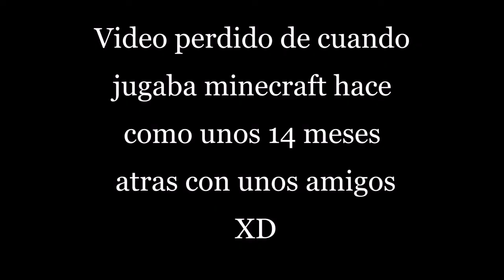Cuecadas en minecraft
Video de hace aproximadamente mucho años atrás xd estaba guardado y hoy revisando lo encontré jeje si quieren jugar conmigo solo díganme y abro el sv sin hamachi cualquier espero le aya gustado XD like y suscriban-se C: saludos a Katy, Rafa y Dany que jugaban conmigo todo el día ♥